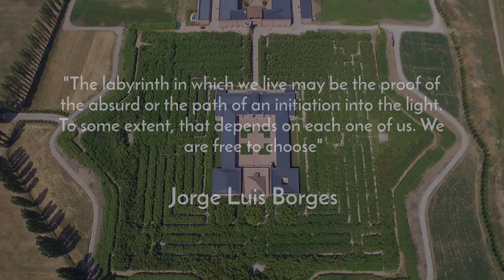Monday Feelings - Labirinto della Masone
The Labirinto Della Masone is the largest in the world of this kind. We were dazzled when we visited. It is really impressive. And we managed not to get lost. too much